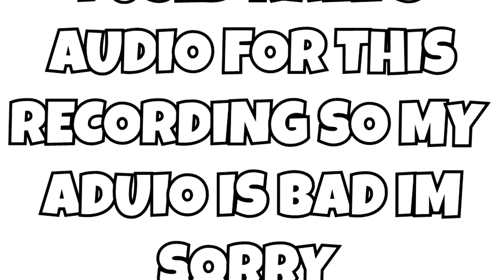he finally came back to the server... (IT'S HAPPENING!)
Sub With Twitch Prime: (might be live right now)